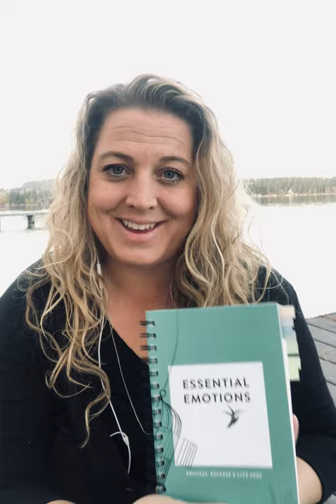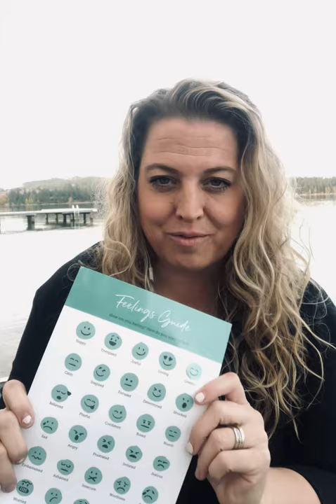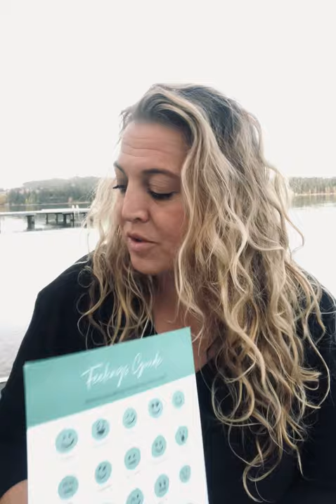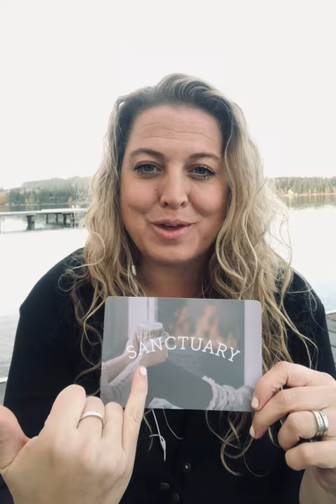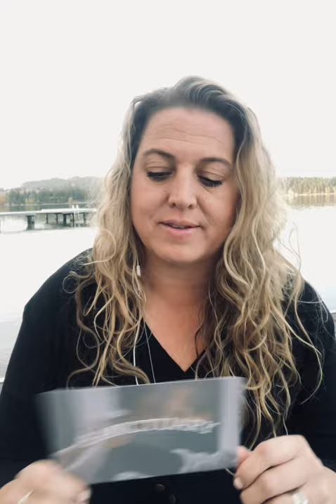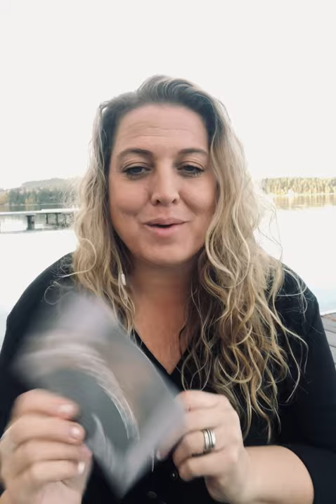EEO 10th Ed Promo 2021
Essential oils are widely used for their physical health benefits, but few have understood the scope of their healing capabilities. In Essential Emotions, essential oils are introduced as powerful emotional healers.

This groundbreaking book bridges the gap between the physical and emotional aspects of essential oils and creates a user-friendly guide for taking charge of your emotional health.

Each oil is written about with profound insight and understanding of its innate properties and gifts, and the result is as poetic as it is practical. This easy to follow spiral bound reference guide will help you come to know the oils in a new way and more fully appreciate their distinct healing qualities.

For long-time oil enthusiasts and beginners alike, Essential Emotions will inspire you with the genius and beauty of one of Mother Nature’s finest gifts.

Details:
Includes updates to introduction, and both the Body & Emotions Guides

All oils are now arranged alphabetically for ease of use

The Body Guide lets you look up the area of the body affected

The Emotions Guide lets you look up specific emotions you want to feel more or less of

New to the 10th edition:
All the 2021 convention release oils

The Feelings Guide that helps young and old easily identify how they are feeling and what oils can best support

Quick How-To reference diagram

Supplementary Materials:
Feelings Guide
Oil Insight Cards
Essential Emotions Wheel
What is different about the 10 edition?
Here's a 10 minute video explaining how the 10th edition is different from previous editions!